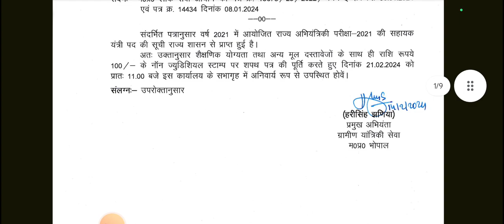MPPSC SES -21 RES AE SDO II DV INFO II